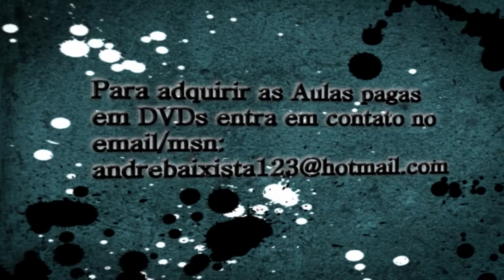Como deixar o Groove mais "Quente" com Slap e Nota Morta Pt1- André Sarmanho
Quer se tornar um Aluno Vip  ter Acesso ao Curso Completo e ainda Apostilas e o Acompanhamento do professor André Sarmanho? Pode Estudar pelo Celular, Computador, Tablet, ou até mesmo se preferir Receber DVDs em casa.

★ Contato para Aulas em DVDs, Workshop, Gravação em Estúdio

Adquira nossas Camisetas para Baixistas Top!
(Roupas para Homens, Mulheres e Crianças)